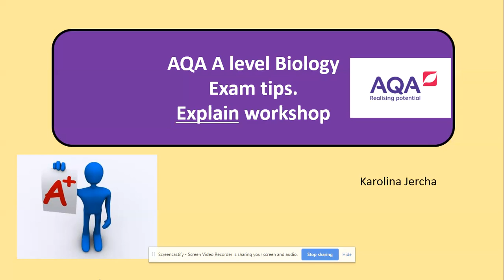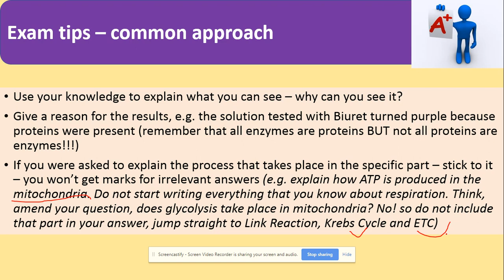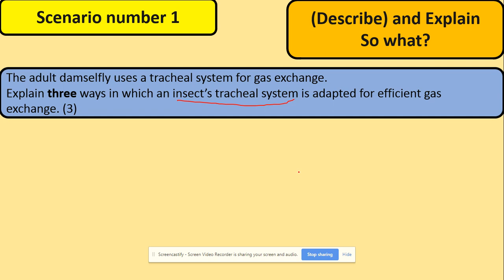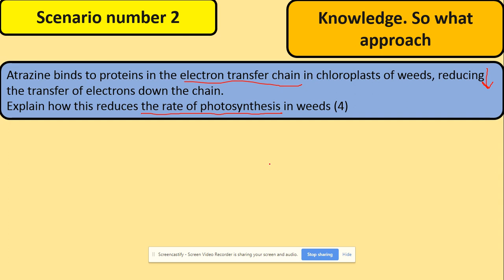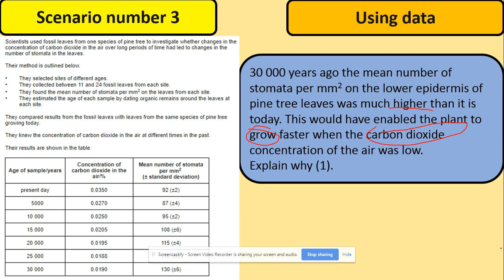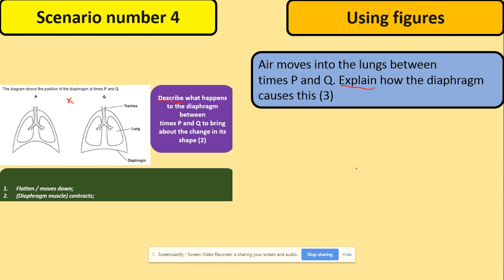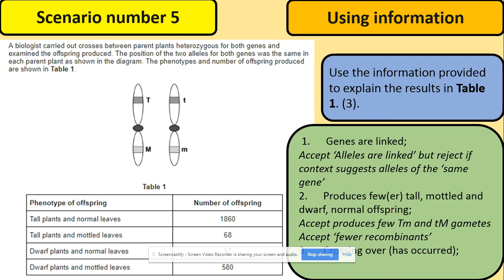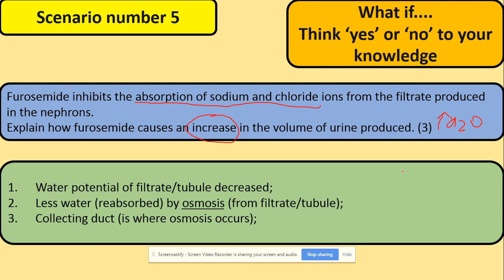2. A level Biology Exam practise and tips. Explain workshop. Exam technique. AQA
New AQA A Level Biology Exam practise, tips, technique. Explain approach